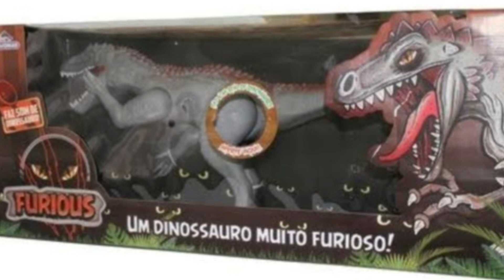QUEM É FURIUS REX?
➥ ғᴀʟᴀ ʜɪ́ʙʀɪᴅᴏs! ᴛᴜᴅᴏ ʙᴇᴍ?

➥ ɢᴏsᴛᴏᴜ? ɴᴀ̃ᴏ ᴇsϙᴜᴇᴄ̧ᴀ ᴅᴏ ʟɪᴋᴇ!

➥ sᴇ ᴘᴜᴅᴇʀ ᴄᴏᴍᴘᴀʀᴛɪʟʜᴀʀ ᴛᴀᴍʙᴇ́ᴍ, ғɪᴄᴀʀᴇɪ ᴍᴜɪᴛᴏ ɢʀᴀᴛᴏ! :)

➥ ᴀᴛɪᴠᴇ ᴏ sɪɴɪɴʜᴏ ᴅᴇ ɴᴏᴛɪғɪᴄᴀᴄ̧ᴏ̃ᴇs!